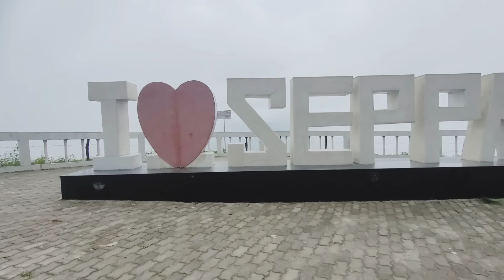WAY TO SEPPA WITH @ArunBhoomi AND WITH MY FAMILY 💞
way to SEPA with  @ArunBhoomi and with my family 💞